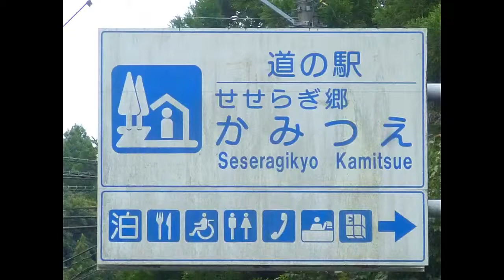道駅：かみつえ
2018 　  No 301　　九州道の駅　No55
国道387号沿いにあり,　旧上津江村。